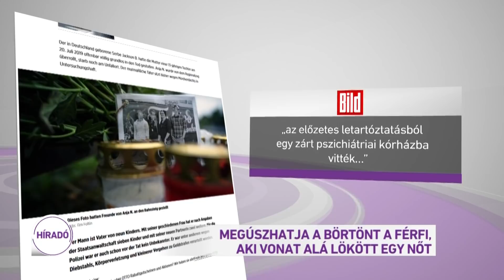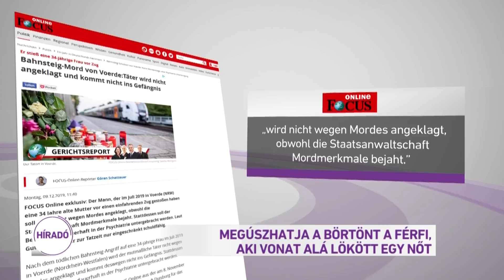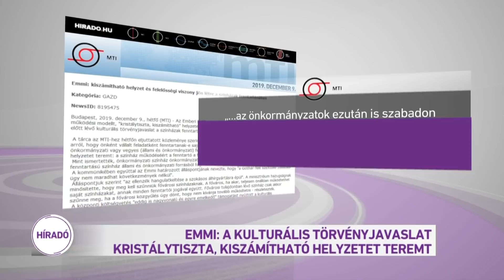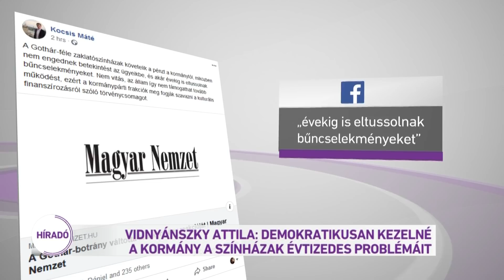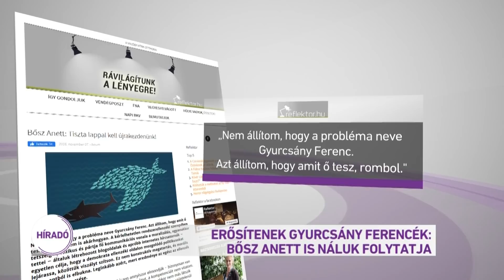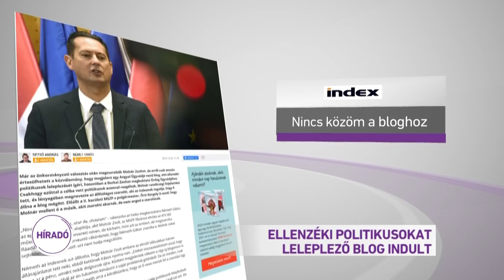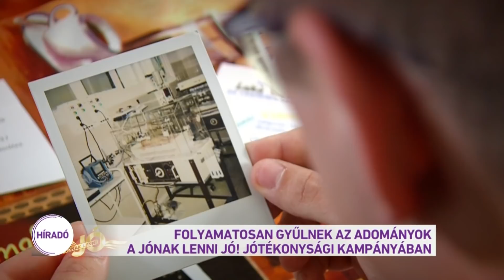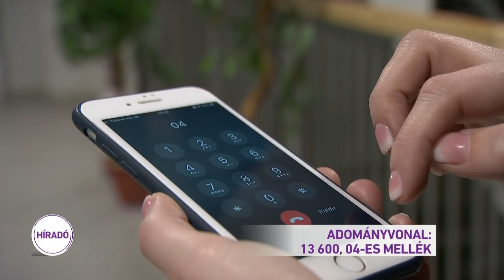Híradó 2019.12.09. 19:30